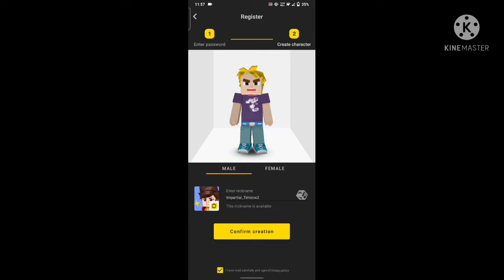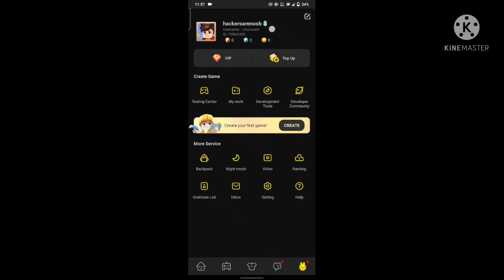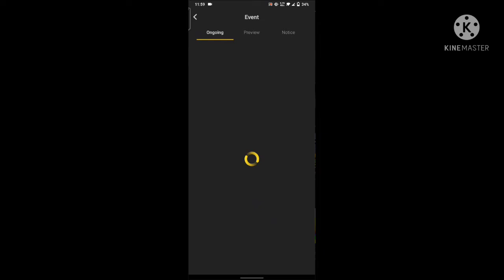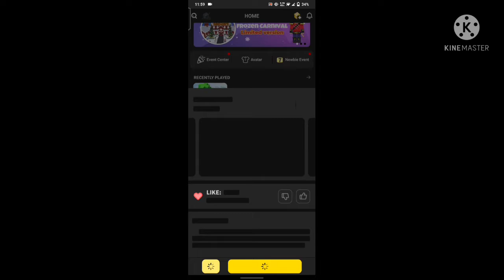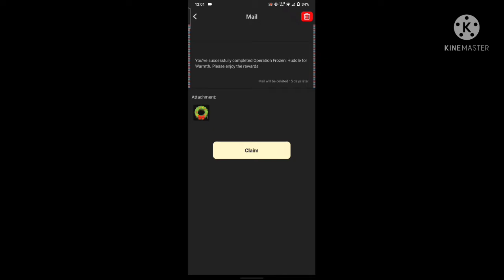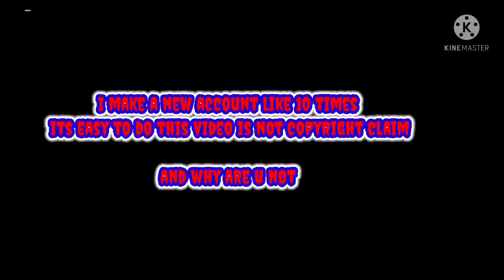how to get free white wings permanently and free BCUBES ezly!!🔥💥🤯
BlockMango

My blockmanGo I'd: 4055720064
Add me in blockmanGo to play a games 😜
Pls support me 🥺
How i edit videos
  From kindmaster
KineMaster makes video editing fun on your phone, tablet, or Chromebook! KineMaster makes it easy to edit videos with lots of powerful tools, ...etc

Which screen recorder I use
AZ Screen Recorder is an app to record everything that happens on the screen of your Android device without having to have the device rooted. You will, however, need Android 5.0 (Lollipop) or higher, or you can't use the app. ... AZ Screen Recorder is a good tool for recording video on your Android device.

About blockmanGo funny videos {why im not making funny memes /videos of bedwars?
Reasons
Im not making funny videos because, when i put the memes on the videos and going to safe kindmaster its say "Something went wrong while saving no Actions " i am trying to solving that problem so that was the problem 😳 sorry I'm trying to solve 🥺🥺

About blockmanGo
 Blockman GO is a free app including minigames, chatting and making friends. You can play various block style minigames here. Key Features. - Various Games: Various minigames that allow multiple players to play together and continuously update the games. Users can join the game by a simple taps
 Blockman Go - Apps on Google Play {Link 👇✓}
 Blockman Go - Apps on Google Play
 Blockman GO is a free app including minigames, chatting and making friends. You can play various block style minigames here. Key Features. Gameplay of Blockman Go · The Competitive Fun Of Bed Wars · Game Features · Download and Play Now!
# About XenonE for blockmanGo
 Download & Install XenonE For Blockman GO Varies with device App Apk on Android Phones. Find latest and old versions.
 XenonE For Blockman GO –
 {Put your id and password to get 4 BCUBES everyday} this is the usefull app Go download it sorry for no link U can search in play store "XenonE"
# About Blockmango editor
 Blockman Editor

 The free to use Blockman Editor lets you make games like Bed Wars 🛏️! Wanna play 1 vs 1 mode of Bed Wars? Come and make your own! Wanna play survival mode ...   If u make any game perfectly you can get free gcubes too!
 Just make a game and get gcubes noww!
 Go now chect it out

 You can also download from play store
 {Sorry for no link 🥺}
About Blockmango beta
In order to ensure a better game quality in Blockman Go, we are releasing the Blockman GO Beta to some players for experiencing the new games in advance.
Amaan Bg
Abid bg
# GeroNani bg
NotNever bg

Bmgo

Blockmango bedwars

Bmgo

Blockmango get free Gcubes

Blockmango bedwars free apk

Blockmango bedwars APK

Blockmango bedwars animations

Blockmango bedwars apk mod

Blockmango mod apk

Blockmango bedwars hack apk

Blockmango bedwars cheat

Blockmango bedwars tips and tricks

Blockmango bedwars download pc

Blockmango bedwars hack download

Blockmango bedwars apk mod download

Blockmango bedwars fly hack

Blockmango bedwars videos

Blockmango bedwars apk 2021

Blockmango gcubes hack

Blockmango gcubes mod manu

Blockmango gcubes 9999999 hack

Blockmango bedwars game

Blockmango bedwars hack

Blockmango bedwars in hindhi/urdu

Blockmango bedwars keys hack

Blockmango bedwars 2

Blockmango bedwars secret

Blockmango trolling

Blockmango trailer

Blockmango tnt

Blockmango bedwars update

Blockmango traps

Blockmango bedwars solo

Blockmango bedwars unlimited money

Blockmango free skin hack